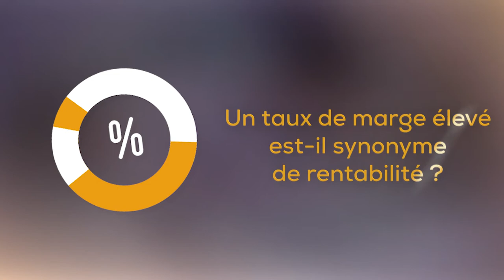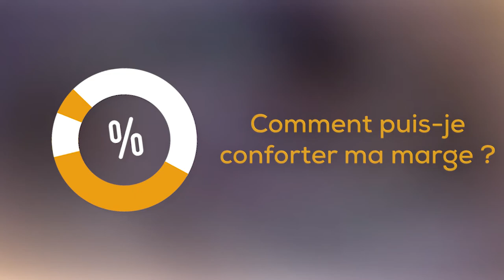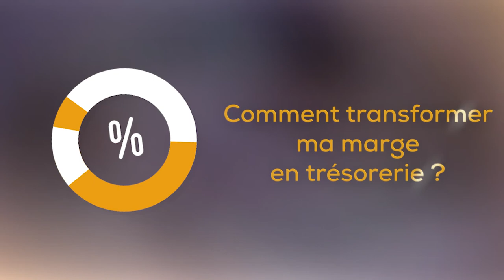Paroles d'expert : Comprendre et gérer ma marge pour bâtir une entreprise solide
A quoi correspond la marge ? Un taux de marge élevé est-il synonyme de rentabilité ? Comment puis-je conforter ma marge ? Comment la transformer en trésorerie ? Autant de questions primordiales pour les créateurs et dirigeants d'entreprise auxquelles les experts Cerfrance répondent dans ce nouvel épisode de Paroles d'Expert.